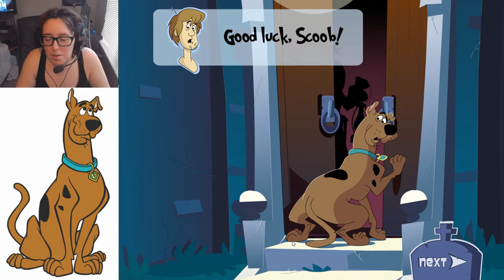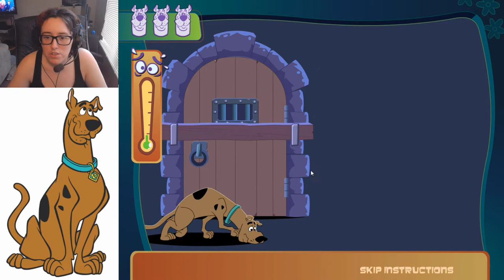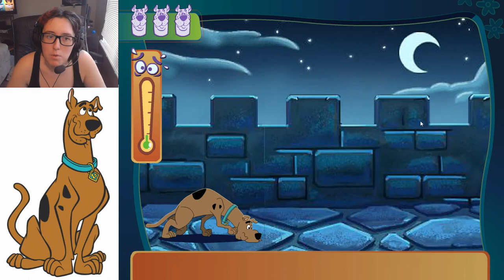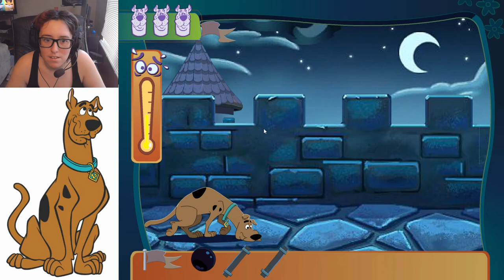Scooby Doo and the Creepy Castle | Flashback Games